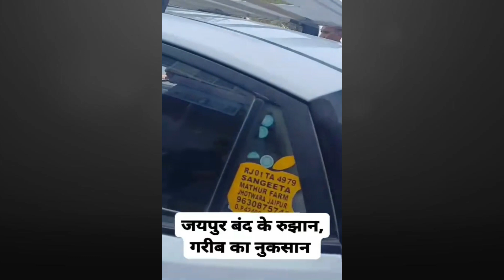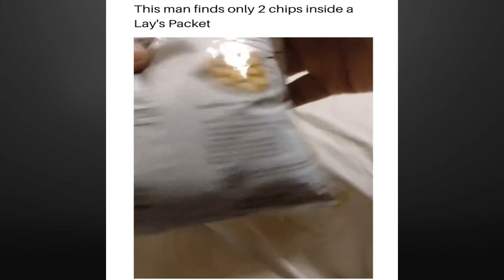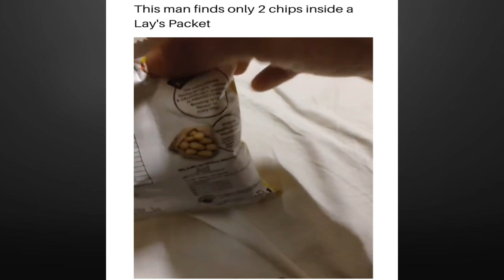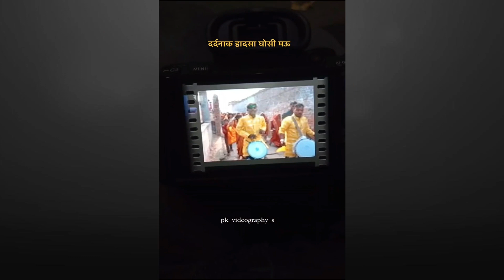WTF! Lays Packet Fraud😱| दर्दनाक हादसा घोसी मऊ!| Desh ke Yuva 😂?